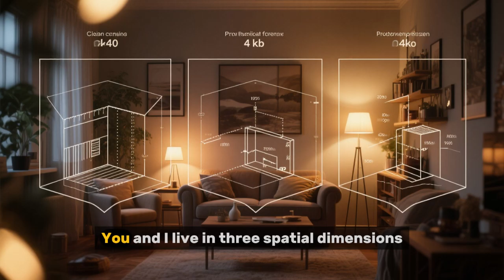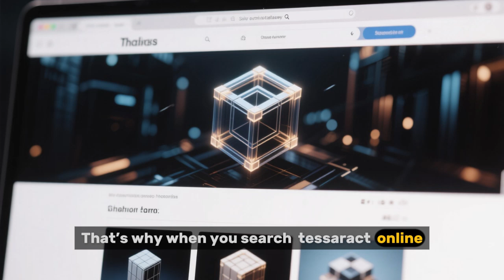The tesserect a window beyond space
The Tesseract — also called a hypercube — is a mind-bending shape that exists in the fourth dimension.
In this video, we explore:

What exactly a tesseract is

How it connects to 4D geometry

Real-life analogies to help you visualize it

Its role in science fiction, from Interstellar to Marvel

The connection between tesseracts and quantum physics

We break down complex ideas into simple explanations so you can truly grasp the impossible.
Prepare to expand your mind — because the Tesseract isn’t just math, it’s a glimpse into a reality beyond our own.

⏳ Watch till the end for a thought-provoking twist!